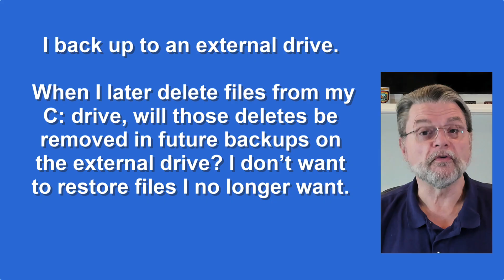Are Deleted Files also Deleted from Backups?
⚛️ Here’s what really happens when you delete a file and how to make sure your backups protect you without bringing back things you don’t want.

⚛️ Deleted files and backups
A backup keeps whatever was on your computer at the time it was made — which is good, since you might delete something by mistake. New backups taken after the delete won’t have the file, but older ones still will.

Chapters
0:00 Are Deleted Files also Deleted from Backups?
0:50 If you want the file to stay
1:27 When you don’t want it back
2:08 Deleted versus deleted
2:52 Deleted versus deleted — online